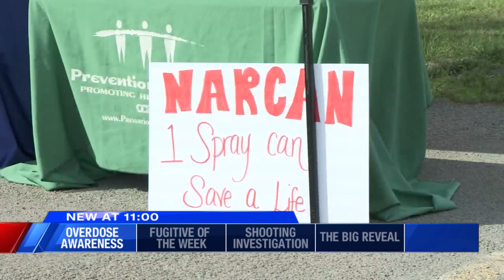Working to save lives and prevent overdoses